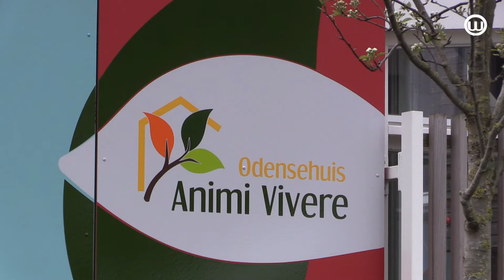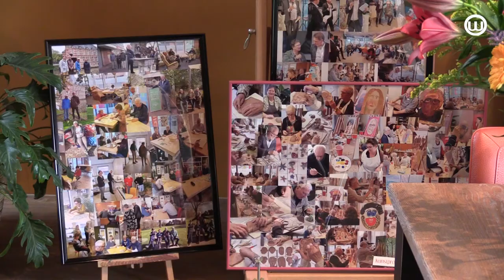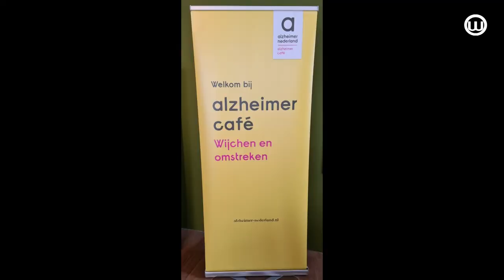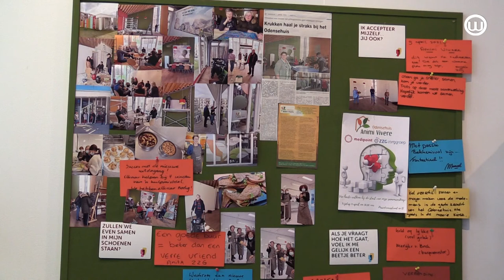Alzheimer café regio Nijmegen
Reguliere Alzheimer café's kunnen al meer dan een jaar niet doorgaan. Als alternatief wordt er online van alles georganiseerd, zoals het Alzheimer café regio Nijmegen